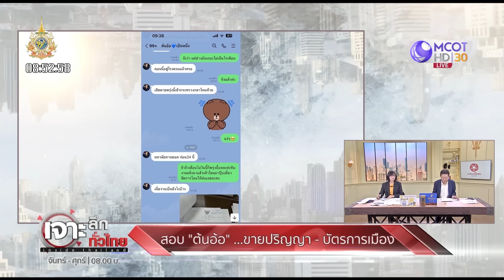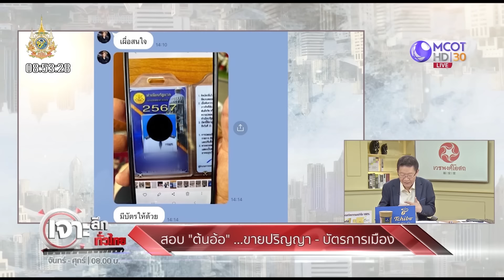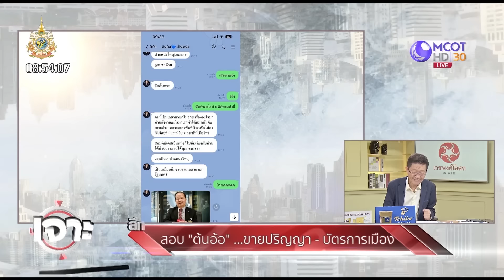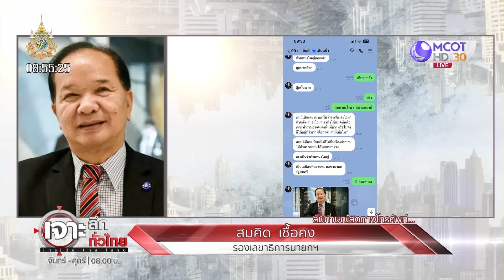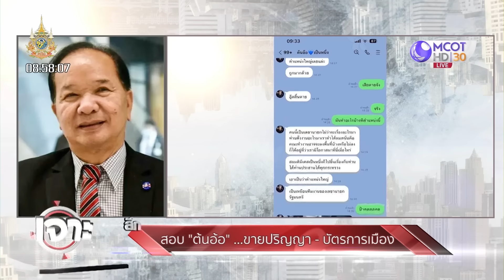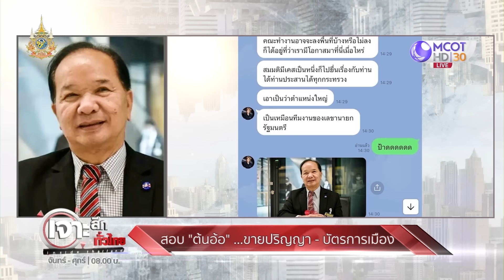ร้อง! สอบ 'ต้นอ้อ' ขายปริญญา - บัตรการเมือง (4 ก.ค. 67) | เจาะลึกทั่วไทย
เจาะลึกทั่วไทย | 4 ก.ค. 67 On Air
ร้อง! สอบ 'ต้นอ้อ' ขายปริญญา - บัตรการเมือง